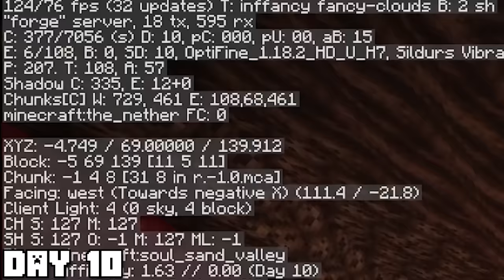I Survived 100 Days as a FARMER in Minecraft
►Episode - I Survived 100 Days as a FARMER in MINECRAFT

Today I was challenged by my friends to survive 100 days while they try to hunt me down. However, I have INSANE abilities I can unlock as a farmer!! Will I make it to day 100 or will I be turned into fertilizer?